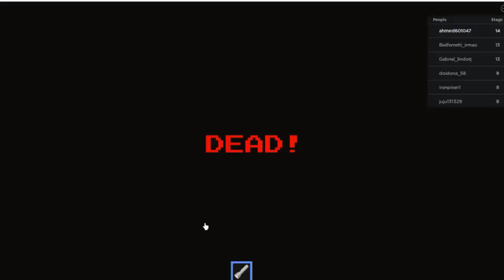Roblox Toy shop, Learn how to play Part 2